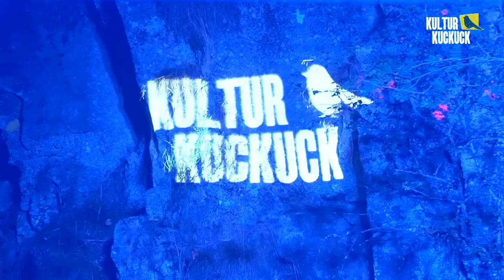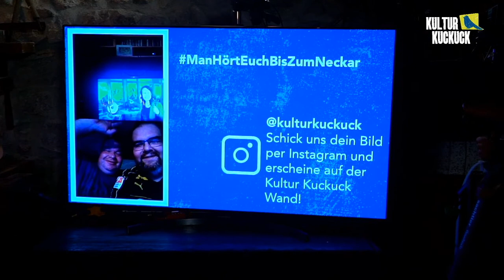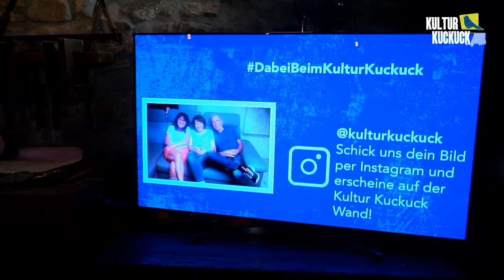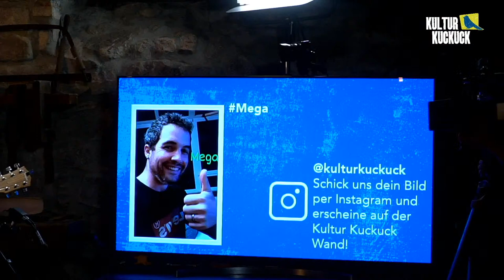Kultur Kuckuck am 12.09.20 mit Wombats Unplugged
Kultur Kuckuck am 12.09.20 live mit Wombats Unplugged. Wenn ihr die Band unterstützen wollt, könnt ihr über euren Wunschbetrag spenden.

Was beim Kultur Kuckuck lief:
Joy of Life: 00:39
A star of a Country down: 05:55
Chicken Fried: 10:15
Waggon Wheel: 14:45
Whenever God shines his light on me: 19:22
Satelitte: 24:40

Vorstellung historische Werkstatt: 29:50

Far Away: 32:00
Whisky in the Jar: 36:30
This is the life: 39:39
Dream on: 43:22
The Joker: 47:15
Ain't nobody: 53:03
Nothing else matters: 58:06

Vorstellung Wombats Unplugged: 01:04:58

Crazy little thing called love:  01:06:58
All about that bass: 01:09:35
Like the way I do: 01:14:25
Keine Zeit: 01:21:25
Am Fenster: 01:27:30
Der Flieger: 01:37:10
'd Sau: 01:42:15

Der Kultur Kuckuck wird von Haus der 1000 Uhren und Triberger Weihnachtszauber präsentiert und ist ein neues digitales Kultur Format. Künstler aus der Region treten auf und werden per Live Stream übertragen. Gemeinsam Schwarzwälder Heimatgefühl erleben, gute Unterhaltung genießen und ein Stück Schwarzwälder Flair abbekommen - das ist der Kultur Kuckuck live und nur online aus der Kuckucksuhren Werkstatt in Triberg.